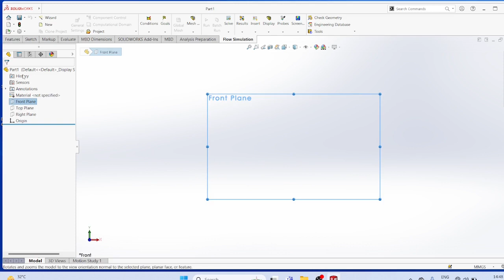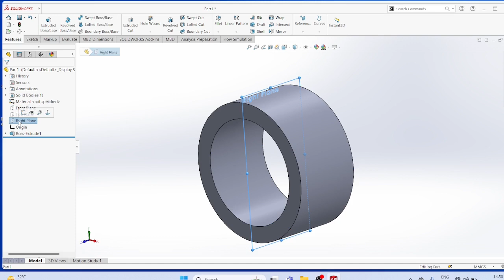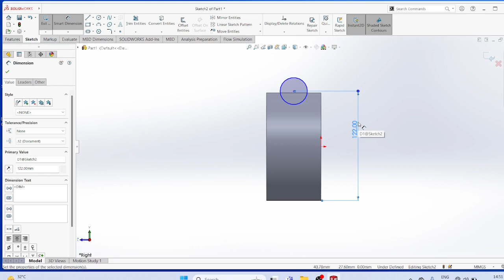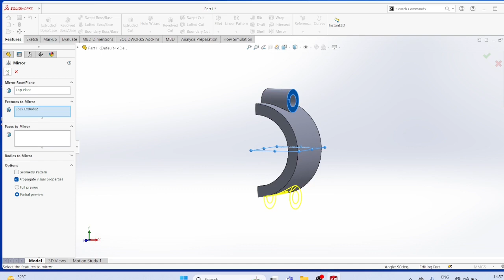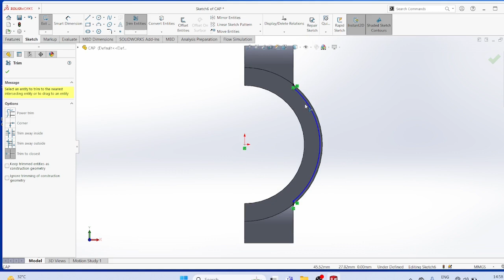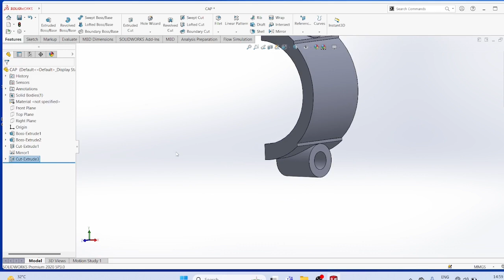CAP for connecting rod using SOLIDWORKS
Modelling CAP for connecting rod using SOLIDWORKS